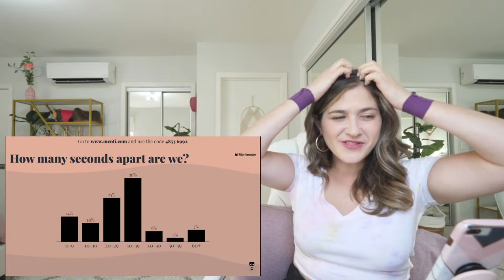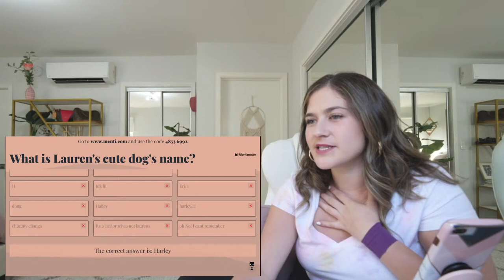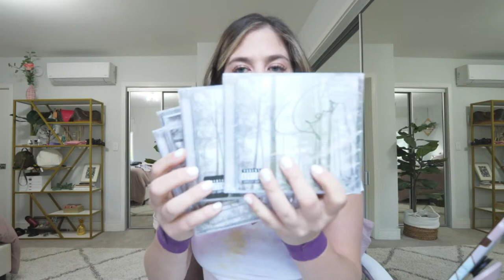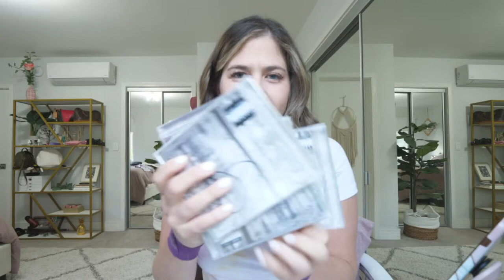SURPRISE!!! Mini Taylor Swift Trivia AND help me test this new game!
I posted 3 videos in the last week!! Have you watched them yet??

👋🏼 HEY! 👋🏼
1️⃣ Leave a comment & a Like 👍🏻 on every video! Mysterious YouTube algorithm likes that 🕵🏻‍♀️